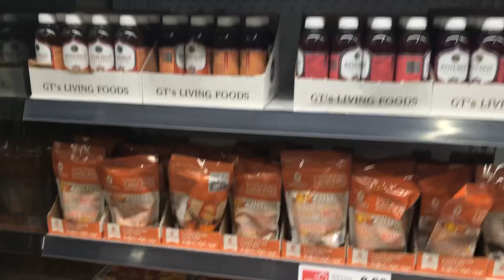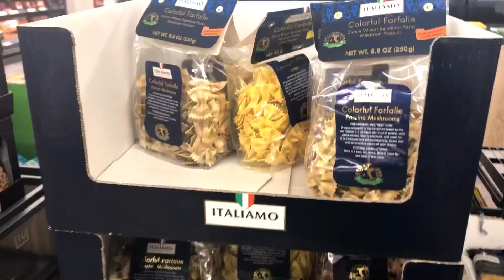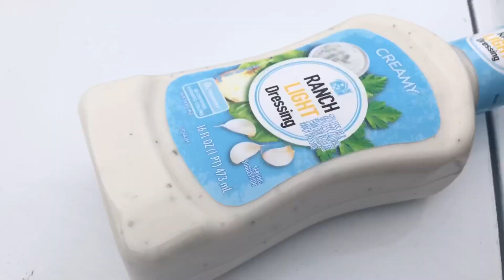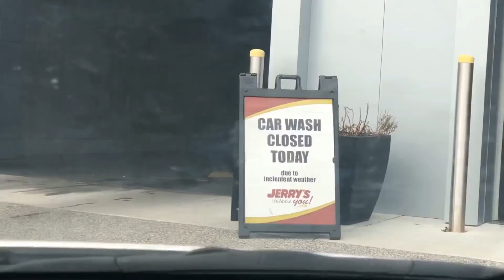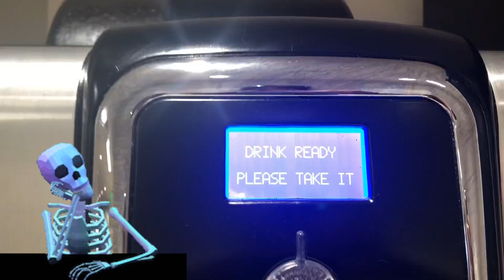Aj Ka Vlog Hubby Kay Sath 😍😍👩🏽‍🤝‍👨🏻|| We Got Our Car Washed 🚗 🧼 🧽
Hellllo guys..You guys will see my husband in my vlog today for the first time ever. I hope you guys enjoy the vlog and show me some love. Thank you so much.!

Xoxo